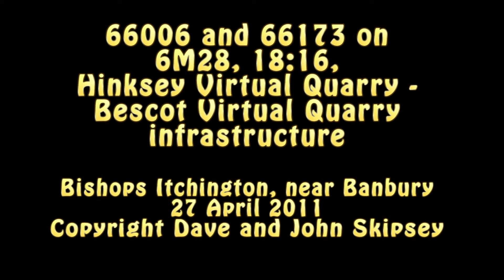66006 and 66173 on 6M28, 18:16, Hinksey Virtual Quarry - Bescot Virtual Quarry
66006 and 66173 on 6M28, 18:16, Hinksey Virtual Quarry - Bescot Virtual Quarry infrastructure
Bishops Itchington, near Banbury
27 April 2011